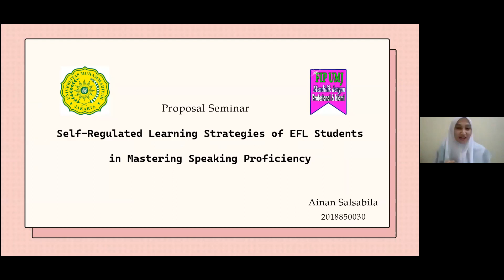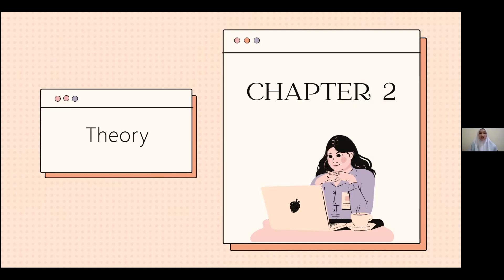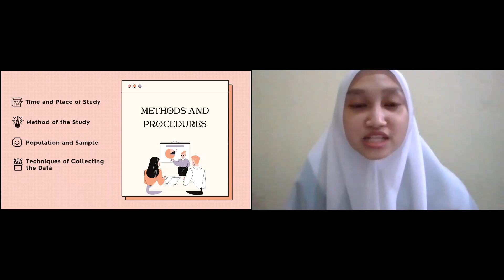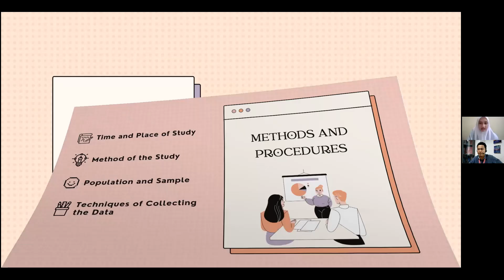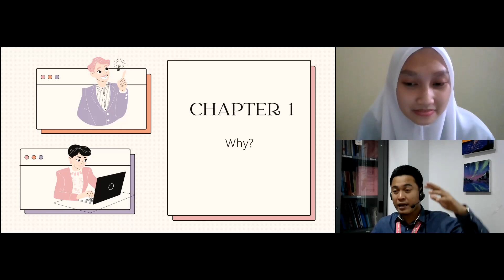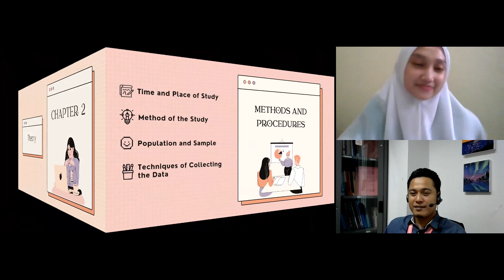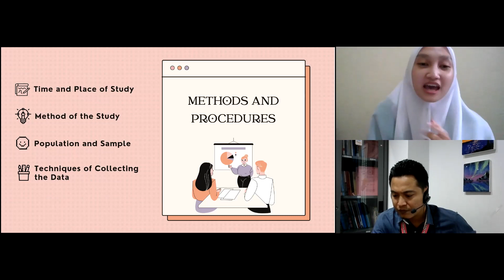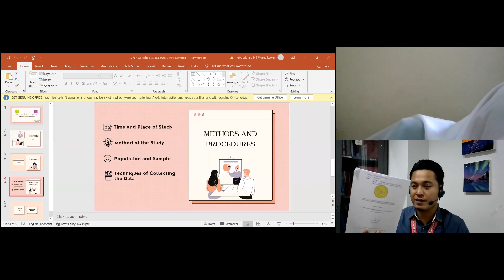PROPOSAL SEMINAR FOR CLASS OF 2018 (AINAN)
NEXT STEP BEFORE GRADUATION

Examiner : Dr. Muhamad Sofian hadi, S.S, M.Pd